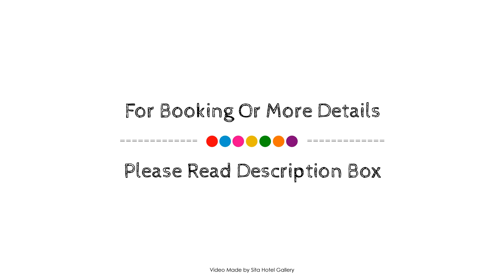Rockside Beach Resort, Bentota, Sri Lanka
About Property:
Rockside Beach Resort is a popular choice amongst travelers in Bentota, whether exploring or just passing through. The hotel offers a wide range of amenities and perks to ensure you have a great time. Service-minded staff will welcome and guide you at the Rockside Beach Resort. Some of the well-appointed guestrooms feature closet, towels, clothes rack, television LCD/plasma screen, mirror. Take a break from a long day and make use of canoe, hiking trails, boats, watersports equipment rentals, wind surfing. Friendly staff, great facilities and close proximity to all that Bentota has to offer are three great reasons you should stay at Rockside Beach Resort.
Searching For
1. Rockside Beach Resort - Bentota
2. Rockside Beach Resort - Bentota Virtual Tour
3. Rockside Beach Resort - Bentota Rooms
4. Rockside Beach Resort - Bentota Amenities
5. Rockside Beach Resort - Bentota Videos
6. Rockside Beach Resort - Bentota Offers
7. Rockside Beach Resort - Bentota Deals
Audio Credit:
Track Title: Reasons To Hope
Artist: Reed Mathis